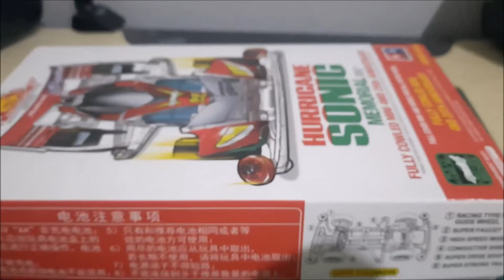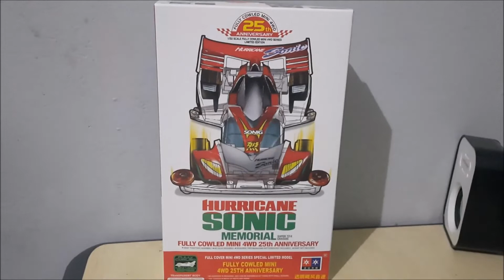Unboxing Huricane Sonic Clear Special Body 25 Thn Merk Da Xing